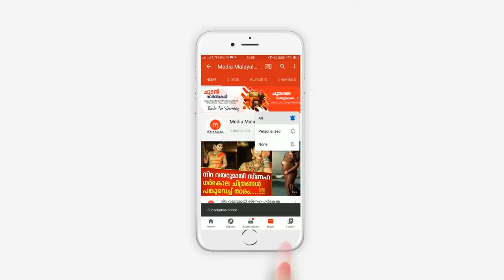6 മാസം ഗർഭിണിയായി പാറമട വീട്ടിലേക്ക് ലച്ചു തിരിച്ചെത്തി, പോസ്റ്റ് വൈറല്‍ | Uppum Mulakum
6 മാസം ഗർഭിണിയായി പാറമട വീട്ടിലേക്ക് ലച്ചു തിരിച്ചെത്തി, പോസ്റ്റ് വൈറല്‍ | Uppum Mulakum